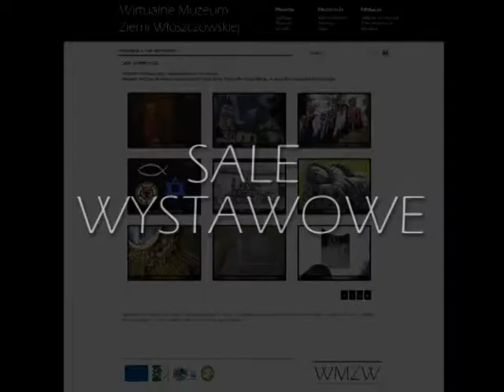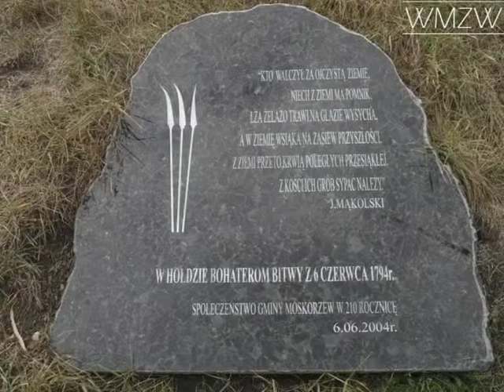WMZW wirtualne sale wystawowe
Wirtualne Muzeum Ziemi Włoszczowskiej - muzeum w internecie.